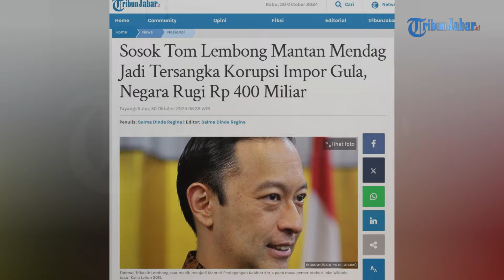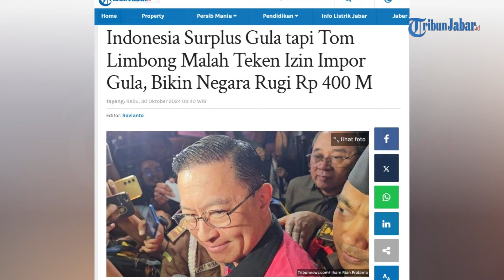Sosok Tom Lembong Mantan Mendag 2015-2016, Tersangka Korupsi Impor Gula, Negara Rugi Rp 400 Miliar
Inilah sosok Thomas Trikasih Lembong yang ditetapkan menjadi tersangka oleh Kejaksaan Agung dalam kasus dugaan korupsi terkait impor gula di Kementerian Perdagangan (Kemendag).

Pria yang akrab disapa Tom Lembong itu ditetapkan menjadi tersangka dalam kapasitas sebagai mantan Menteri Perdagangan bersama dengan Direktur Pengembangan Bisnis PT Perusahaan Perdagangan Indonesia 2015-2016 berinisial CS.  (*)